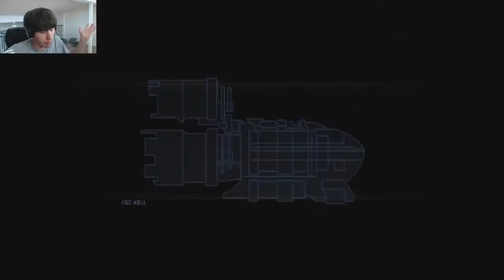Dead Space | And so the horror begins... BRING ON THE NIGHTMARES!!!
I'm excited to kick this off =) Dead Space is a really highly regarded game and I'm a million years late to the party (of course, as always) but this is going to be fun!!!